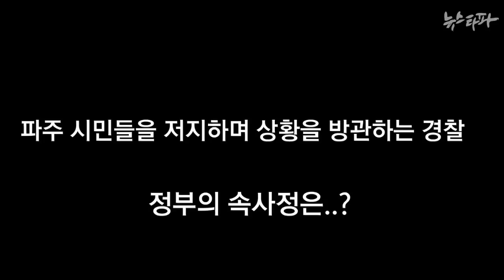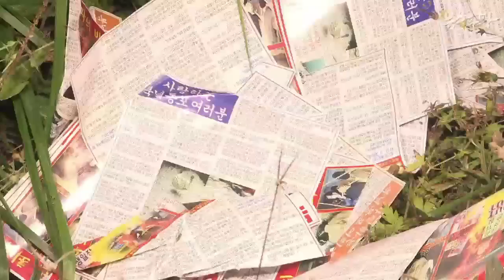뉴스타파 - 아무도 그들을 막을 수 없다.(2014.10.28)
남북을 전쟁 직전까지의 위급 상황으로 몰아가고, 휴전선 부근 주민의 생존권을 위협하는 대북 전단살포.

왜 누구도 보수단체의 전단살포를 막을 수 없었던 것일까요?